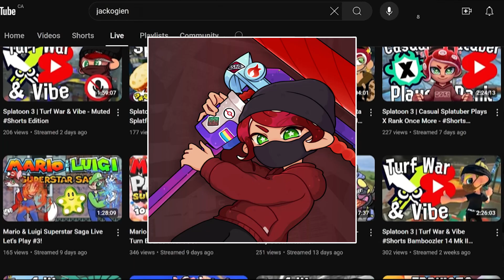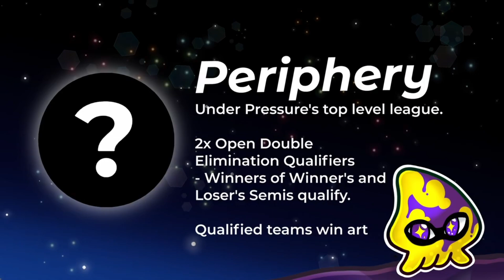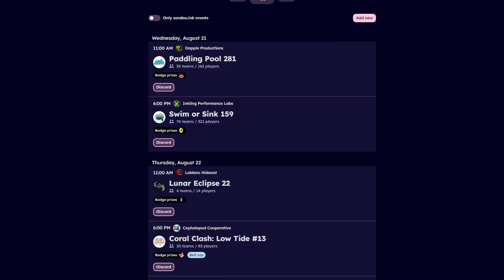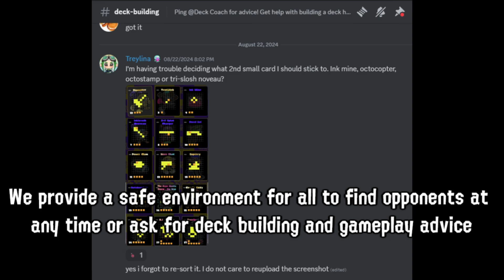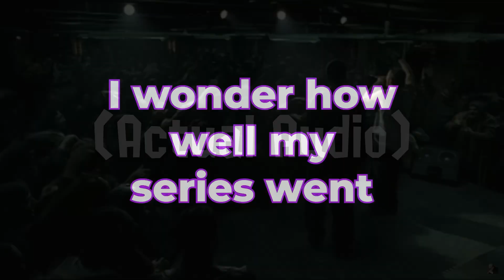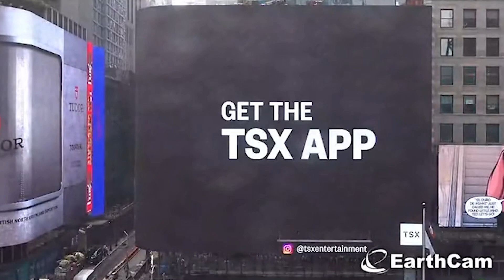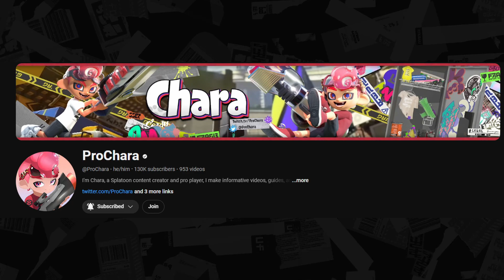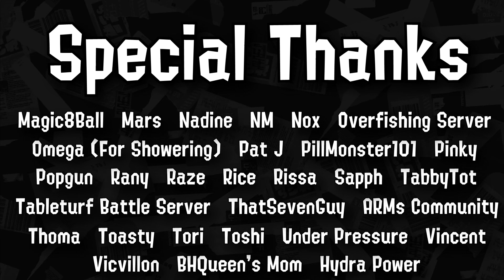Splatoon Community Awards 2024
Welcome to the Splatoon Community Awards 2024 - The Celebration of everything in the past year of Splatoon 3.

Be sure to follow Inksane on Twitter for more info on future events like this!

We couldn't fit everyone in this description due to the character limit, so check out this google doc to find everything mentioned in the awards!

Credits (In Order):

Lead Producer and Editor ► @Jardonian
Lead Presenter ► @_EthanStone

Tableturf Player of the Year
Presented by Professor Pie

Table Turf Event of the Year
Presented by Mileve

Edited by Nakki ► @bardusglobus

Short Order - Splatoon 3: Side Order
Aquasonic - Splatoon 3
Deluge Dirge - Splatoon 3
Tableturf Battle (Last 3 Turns) - Splatoon 3
Blossom Haze - Sonic Mania
Hide and Sleek (Grand Festival remix) - Splatoon 3)
Abandon Planet - HOME
#11 Above - Splatoon 2: Octo Expansion
Staff Credits - Mario Kart Double Dash
4th dimensional groove - Leon Chang
The Whims of Fate (Instrumental) - Persona 5
Rip Entry - Splatoon 2
Ink Me Up (Grand Festival Remix) - Splatoon 3
What U Need - Sonic Rush
Daybreak Anthem (Grand Festival Remix) - Splatoon 3